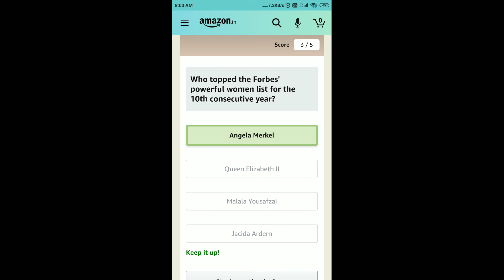Amazon Quiz Answers Today | 5 January 2021